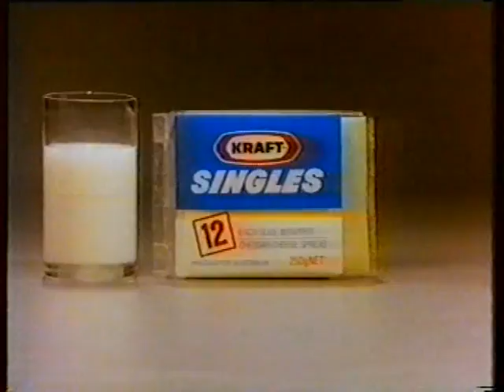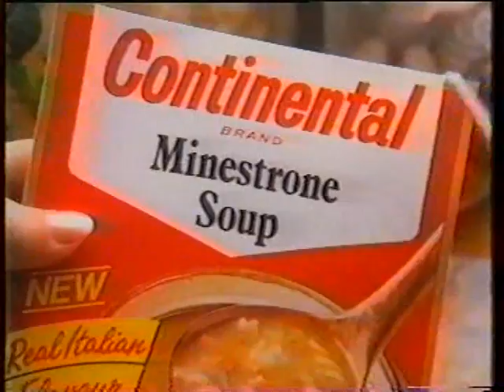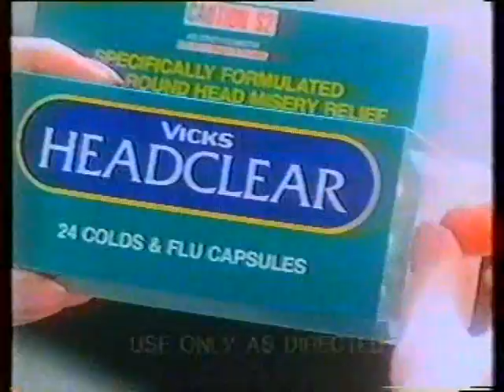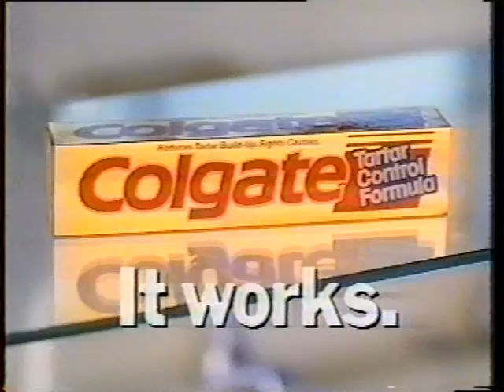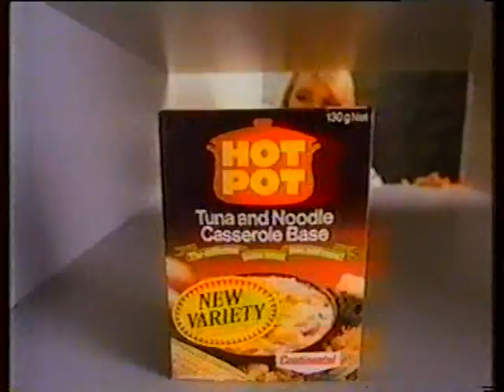1984 Brisbane TV Ads - Mistral to Continental Hot Pot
21 Commercials from 1984. Including Yellow Pages, AAMI, Norsca, Telecom & Arnotts